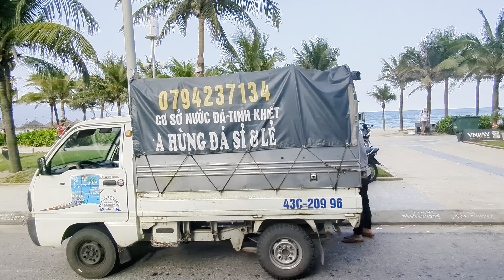Driving on the Danang Vietnam beach front